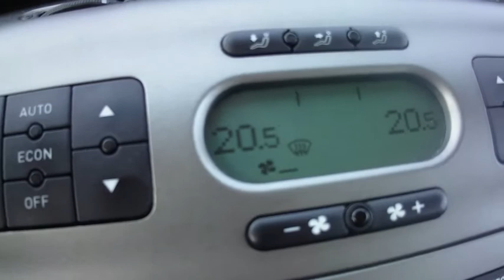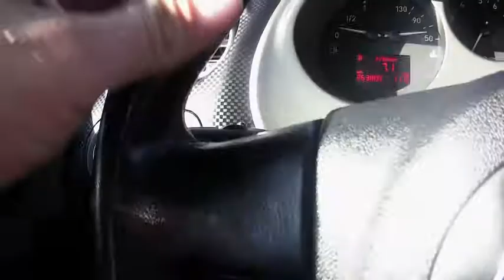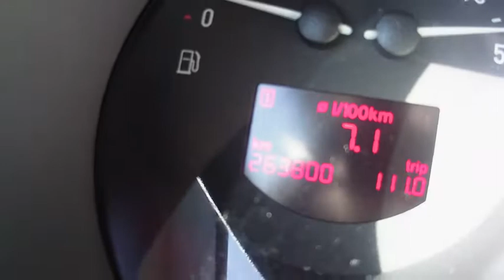Seat Altea 1,6 2005r - Prezentacja samochodu AutoStein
AutoStein - to program motoryzacyjny gdzie opowiadam o różnych i ciekawych tematach związanych z motoryzacją. Odwiedzam targi motoryzacyjne, prezentuje samochody nowe jak i używane. Nagrywam Vlogi z imprez motoryzacyjnych itp.

Jeżeli masz ciekawy samochód który chcesz zaprezentować w moich filmach napisz do mnie na e-mail przesyłając opis samochodu siebie i zdjęcie auta, a na pewno się odezwie.